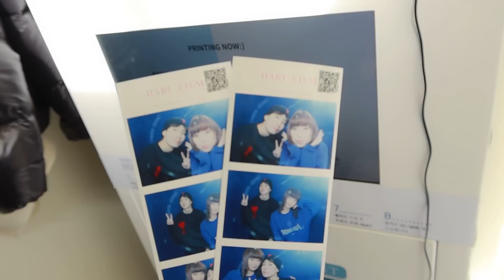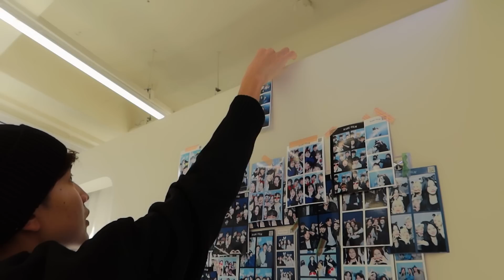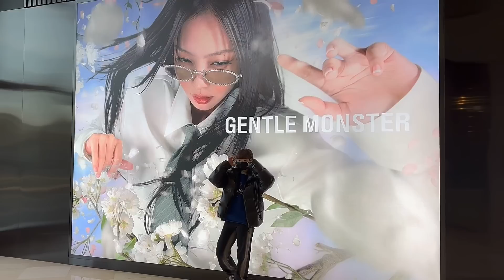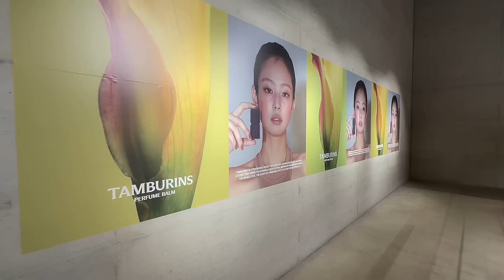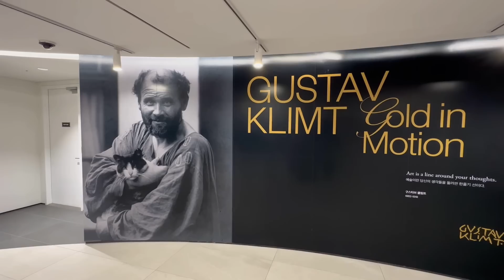Seoul vlog part 2 (Tamburins, Lotte world, Tongue cafe, Dior cafe, and more)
Song Title: 현재 진행형a
Singer: Milk Tea (밀크티)
Album: 두근두근 스파이 OST

INSTAGRAMS